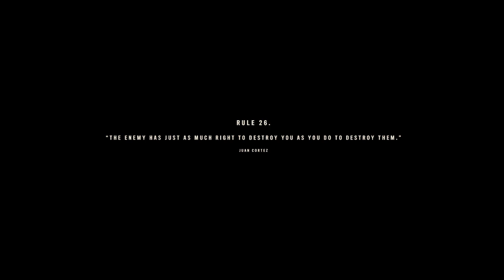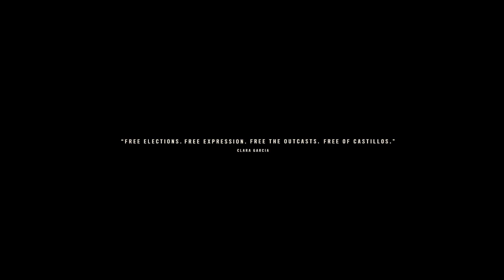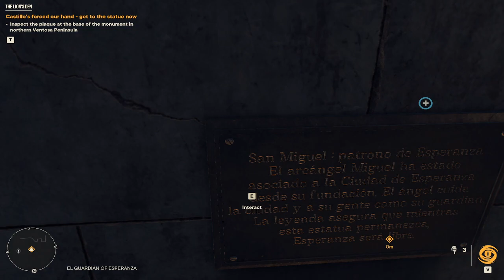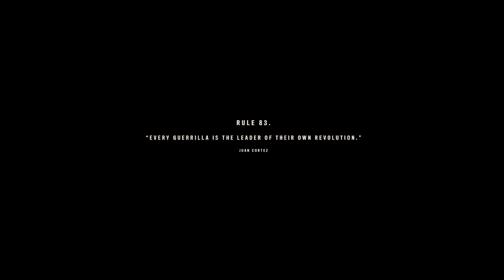The Lion's Den - Far Cry 6 Part 36